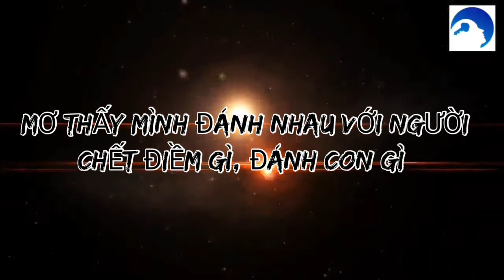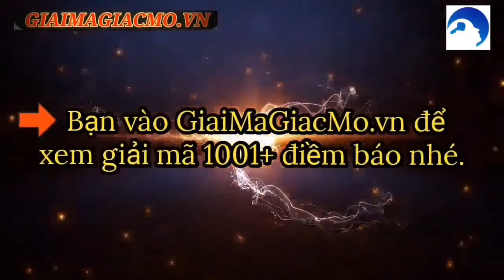Mơ Thấy Mình Đánh Người Khác☯ GiaiMaGiacMo.vn👁 Giải Mã Giấc Mơ Thấy Mình Đánh Người Khác✅CHÍNH XÁC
Nằm Mơ Thấy Đánh Nhau Với Người Cùng Phái, Khác Phái
Mơ Thấy Mình Đánh Người Khác ❤️️ Mơ Mình Đánh Nhau ✅ Cùng Chuyên Gia Giải Mã Và Tìm Hiểu Bí Ẩn Điềm Báo Đằng Sau Giấc Mơ Thấy Mình Đánh Người Khác.
Nằm Mơ Thấy Mình Đánh Người Khác Là Điềm Gì
Giải Mã Giấc Mơ Mình Đánh Nhau
Nằm Mơ Thấy Mình Đánh Người Khác Chảy Máu
Mơ Thấy Mình Đánh Người Khác Chết
Mơ Thấy Mình Đánh Người Khác Gãy Răng
Mơ Thấy Mình Đuổi Đánh Người Khác
Mơ Thấy Mình Đánh Nhau Người Khác Phái
Mơ Thấy Mình Đánh Nhau Với Người Cùng Phái
Nằm Mơ Thấy Mình Đánh Nhau Với Quái Vật
Mơ Thấy Mình Đánh Nhau Với Chó
Mơ Thấy Mình Đánh Nhau Với Con Gái
Mơ Thấy Mình Đánh Nhau Với Trẻ Con
Ý Nghĩa Chiêm Bao Thấy Đánh Nhau
Mơ Mình Đánh Nhau Đánh Con Gì
Mơ Thấy Mình Đánh Người Khác Đánh Đề Con Gì
Mơ Mình Đánh Nhau Với Người Lạ Đánh Con Gì
Nằm mơ thấy mình đánh người khác là điềm gì? Đây có phải là một giấc mơ bình thường hay không? Nằm mơ thấy đánh nhau là điềm lành hay điềm dữ? Hay nằm mơ thấy đánh nhau thì đánh đề con gì dễ trúng? Tất cả các thắc mắc này sẽ được giải đáp trong bài viết ngày hôm nay.

Nằm mơ thấy mình đánh nhau với người khác là một hành động xấu và đáng lên án, đây chính là sự việc mà không ai muốn gặp phải nó trong cuộc sống.

Nằm mơ thấy mình đánh nhau có ý nghĩa ra sao đối với cuộc sống của bạn? Nếu chưa biết thì hãy xem ngay phần giải mã giấc mơ mình đánh nhau dưới đây để hiểu hơn về giấc mộng kỳ lạ này nhé!

Những giấc mơ thấy bạn đánh nhau với ai đó hoặc thấy ai đó đánh nhau với bạn thường là bạn đang lo lắng. Chúng thường tượng trưng cho một số ảnh hưởng và hoàn cảnh cản trở sự tiến bộ của bạn và ngăn cản bạn tiến tới mục tiêu của mình.

Những giấc mơ này thường tượng trưng cho cách bạn xử lý các vấn đề hàng ngày và các vấn đề bạn phải đối mặt. Nếu bạn đánh trả khi bị ai đó tấn công trong giấc mơ, giấc mơ đó là dấu hiệu cho thấy phản ứng của bạn đối với những vấn đề và khó khăn bạn gặp phải thường là đối mặt và giải quyết chúng, sử dụng tất cả sức mạnh của mình. điểm mạnh và khả năng của họ.

Tiết lộ điềm báo:🌿 Mơ Thấy Đánh Nhau🌿

mơ thấy đánh nhau
Có những giấc mơ tưởng như vô thưởng vô phạt, nhưng chúng lại ẩn chứa nhiều bí mật mà người bình thường khó mà hiểu được. Vậy nằm mơ thấy mình đánh người khác chảy máu là điềm báo gì? Xem ngay đáp án dưới đây.

Trong giấc mơ, nếu như bạn thấy mình đánh người khác rất mạnh và làm họ chảy máu thì bạn cũng không nên quá lo lắng bởi đó có thể là do bạn kìm nén cảm xúc của mình quá lâu ngày rồi, khi đó nó sẽ bị ứ đọng lại và tìm ra 1 lối thoát riêng. Việc của bạn cần làm là giữ cho mình một cái đầu lạnh trong thời gian sắp tới, như vậy thì giấc mộng trên sẽ không ảnh hưởng gì đến cuộc sống của bạn được.

Chia sẻ thông tin cho bạn: 💔Mơ Thấy Đánh Nhau Chảy Máu💔

mơ thấy đánh nhau chảy máu
Bạn lo lắng khi mơ thấy mình đánh người khác chết, không biết đây có phải là điềm gở hay không. Vậy thì hãy tìm hiểu nội dung dưới đây để biết rõ hơn về giấc mơ này nhé.

Nếu bạn thuộc tuýp người không thích dùng vũ lực để giải quyết vấn đề thì giấc mơ này thật sự quá bất ngờ đối với bạn, bạn không tin người đó là chính mình. Tuy nhiên, giấc mơ này lại mang đến cho bạn những tin tức tốt lành. Sắp tới đây, cả nhà bạn sẽ vui như trẩy hội bởi có một thiên thần nhỏ sắp chào đời đấy.

Bạn mơ thấy mình đánh người khác gãy răng, liệu đây là điềm báo lành hay gỡ? Hãy tham khảo ngay lời luận giải đến từ các chuyên gia dưới đây để hiểu hơn về thông điệp của giấc mơ.

Hình ảnh xuất hiện trong giấc mơ của bạn báo trước cuộc sống tương lai của bạn. Công việc của bạn trong thời gian tới sẽ gặp nhiều trở ngại, thách thức và khó khăn.

Đây là khoảng thời gian trong năm khó khăn nhất về sự nghiệp. Mọi kế hoạch, dự định bạn đã lên đều không thể hoàn thành, các vụ làm ăn mới đều không đạt được. Vì vậy, những dự định ấp ủ thời gian tới tốt nhất không nên triển khai trong năm nay.

Chia sẻ cho bạn:❤️️ Mơ Cãi Nhau Đánh Con Gì❤️️

Tiết lộ cho bạn khi nằm mơ thấy mình đuổi đánh người khác mang điềm báo gì nhé. Bạn xem luận giải nội dung về giấc mơ này ở phía dưới.